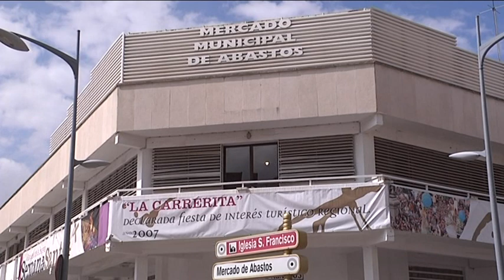Adjudicados dos puestos del mercado de abastos y un quiosco de golosinas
La junta de gobierno celebrada este miércoles 15 de abril ha aprobado la adjudicación provisional de los puestos 11 y 12 del mercado de abastos que estaban cerrados y que se adjudicarán de forma definitiva en la próxima junta de gobierno, así mismo se ha procedido a adjudicar el quiosco de golosinas que hay en la Cruz del Rio por un importe de 1200 euros anuales.

En el capítulo de notificaciones el portavoz Manuel Mejías ha destacado dos, por un lado la concesión de una subvención de 79.600 euros para la AEPSA y otra de 100.994 euros de la Junta de Extremadura por importe de 100.994 euros con destino a los Servicios Sociales de Base, una subvención que se recibe anualmente y a la que hay que sumar la aportación con fondos propios que el ayuntamiento realiza para el mantenimiento de servicios como la ayuda a domicilio, la teleasistencia o el programa con sumo ocio, y que en esta legislatura ,ha destacado Mejías ,ha supuesto un importante esfuerzo como consecuencia de los efectos de la crisis y ante los recortes por parte del gobierno regional.

Por último la junta de gobierno ha aprobado también la prórroga por dos años con la empresa que está realizando e servicio de desinfección, desinsectación y desratización en el casco urbano así como el mantenimiento higiénico sanitario contra la legionelosis en la piscina climatizada y el jacuzzi.